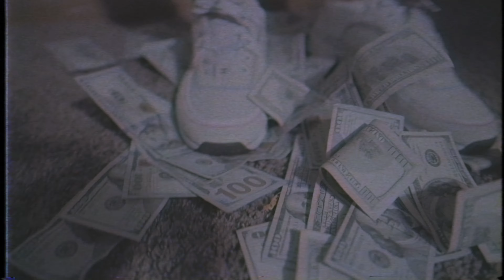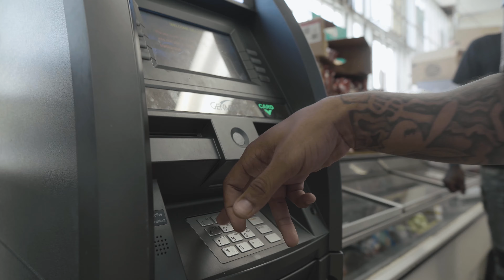CorkMoney & ClockedInDeep “Gotta Feel Me” (Music Video)